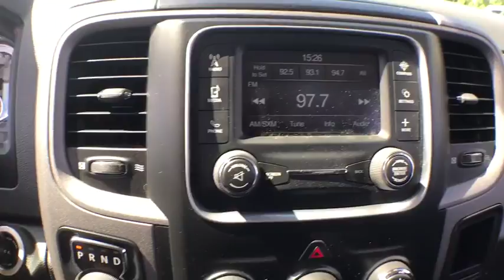2015 Ram 1500 Milford, Franklin, Worcester, Framingham MA, Providence, RI P10953L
2015 Ram 1500 Express - Stock#: P10953L - VIN#: 1C6RR7FT0FS574514

Imperial Ford
18 Uxbridge Rd

$500 below Kelley Blue Book! CARFAX 1-Owner, LOW MILES - 20,860! Express trim. BLACK CLEARCOAT, DIESEL GRAY/BLACK, CLOTH 40/20/40 BEN... GVWR: 6,900 LBS, Trailer Hitch, iPod/MP3 Input, 4x4, Aluminum Wheels, ADD CLASS IV RECEIVER HITCH.KEY FEATURES INCLUDE4x4, iPod/MP3 Input, Aluminum Wheels. MP3 Player, Privacy Glass, Child Safety Locks, Heated Mirrors, Electronic Stability Control.OPTION PACKAGESQUICK ORDER PACKAGE 26C EXPRESS Engine: 5.7L V8 HEMI MDS VVT, Transmission: 8-Speed Automatic 8HP70, Fog Lamps, Dual Rear Exhaust w/Bright Tips, Ram 1500 Express, Body Color Grille, Body Color Rear Bumper w/Step Pads, Front & Rear Floor Mats, Full Size Temporary Use Spare Tire, Body Color Front Fascia, Locking Lug Nuts, GVWR: 6,900 lbs, ENGINE: 5.7L V8 HEMI MDS VVT, POPULAR EQUIPMENT GROUP Remote Keyless Entry w/All-Secure, SIRIUSXM Satellite Radio, For More Info, Call , No Satellite Coverage w/AK/HI, TRANSMISSION: 8-SPEED AUTOMATIC 8HP70, ADD CLASS IV RECEIVER HITCH, BLACK CLEARCOAT, GVWR: 6,900 LBS, DIESEL GRAY/BLACK, CLOTH 40/20/40 BENCH SEAT, 3.21 REAR AXLE RATIO (STD), REMOTE KEYLESS ENTRY W/ALL-SECURE, SIRIUSXM SATELLITE RADIO For More Info, Call , No Satellite Coverage w/AK/HI. Ram Express with Black Clearcoat exterior and Diesel Gray/Black interior features a 8 Cylinder Engine with 305 HP at 6400 RPM*.EXPERTS RAVEThe 2015 Ram 1500 is a top contender in the full-size pickup segment, thanks to a winning combination of strong powertrains, a smooth ride and a well-trimmed cabin. -Edmunds.com.A GREAT TIME TO BUYThis 1500 is priced $500 below Kelley Blue Book..Price does not include tax, title, registration, documentation fee or other applicable fees, and includes a $1,000 Imperial Trade Assistance for qualifying 2007 or newer trade. To receive advertised price, the vehicle must be paid in full and take same day delivery. No wholesalers or dealers. Not responsible for any typographical errors. Not responsible for any pricing errors.